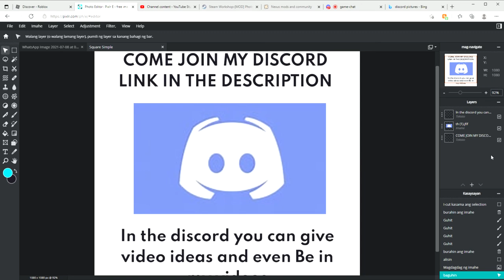Come Join My DISCORD